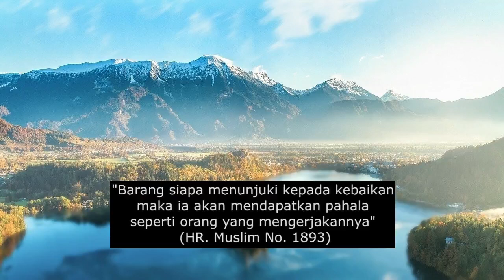TAUKAH ANDA !!! KUNCI KESEHATAN TUBUH TERLETAK DISINI | dr Zaidul Akbar